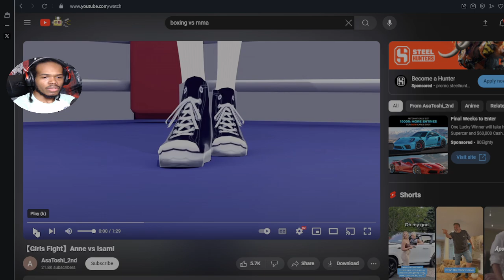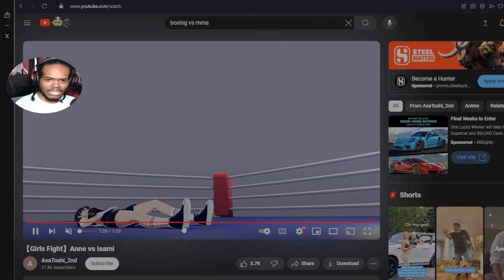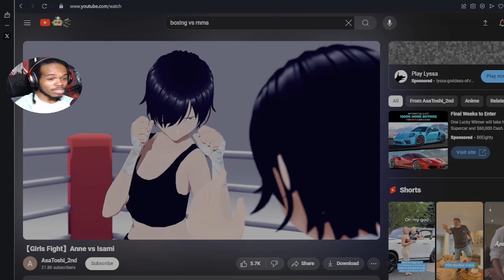Boxing vs Karate | Grub Reacts to @AsaToshi2nd | Girls Fight Anne vs Isami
Good day every! I hope you guys are all having a great time. I've decided to make it a mission to post a reaction video today, and shoutout to ‪@instagram‬ because I managed to find a video worth the time. The reaction today is a second treat thanks to @AsaToshi2nd. This fight was more balanced in my opinion, as the length of the fight proves that. Who do you think won this fight? Did you guess right? If I take up fighting classes by the end of the summer, I think I'd pursue Kick-Boxing and Judo Classes. I think the art of using your opponent's momentum to dodge-evade, and exploit mistakes is a true form of combat art. If that makes any sense to the professional fighters and practitioners out there. I hope you guys enjoy this video, as much as I was locked in reacting to it.

Shoutout to ‪@AsaToshi2nd‬ | Link to original video below.

Believe in your ability, and pursue what you feel you must. Mistakes are inevitable, but failure can never be permanent, as it's ultimately temporary, and one of the keys required to learn. Adapt. Readjust. Refocus. Redefine. Succeed. Accomplish.
                          - Words of Grub '24
Your support is immensely appreciated*
STREAM SCHEDULE:

Friday       -   8PM  (EST) Just Chatting (Twitch Stream) (YouTube Video Upload)
Saturday  -  11:30AM (EST) Scary Game Saturday or Game of the Week
Sunday     -  11:30AM (EST) Continued Game of the Week

DOUBLE LIVESTREAMS INCLUDED AS REQUESTED